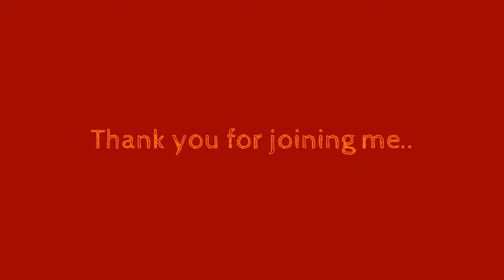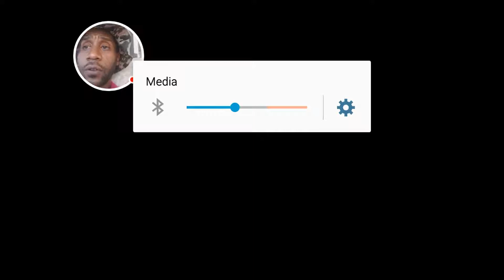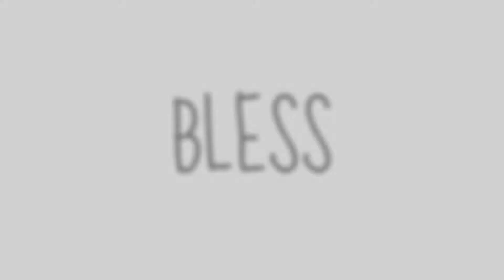Racing Rivals 30 Free Runs 11October16 #2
RACING RIVALS / JackInTheMiddle